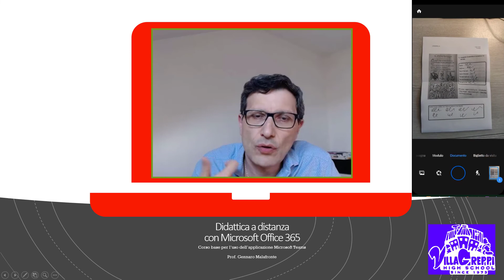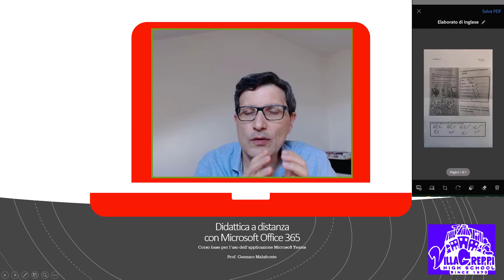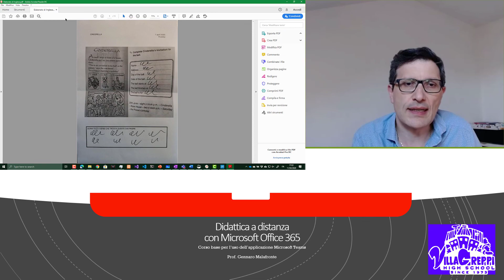Didattica a distanza (parte 9) - tipi di prove e applicazioni per la digitalizzazione dei documenti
In questo video discutiamo le diverse tipologie di prove che si possono somministrare nell'ambito della didattica a distanza. Mostriamo anche alcune applicazioni per smartphone che possono essere utilizzate per la digitalizzazione dei documenti.